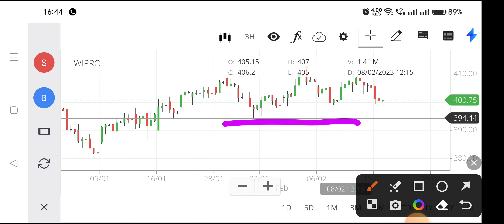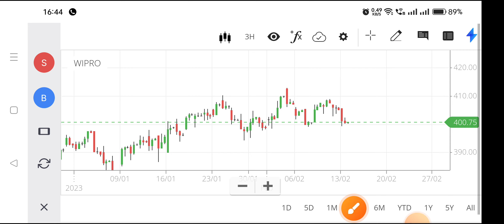wipro share news,wipro share analysis,wipro share latest news today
wipro stock,
wipro share price history,
wipro share value,
current share price of wipro,
target of wipro share,
wipro share price latest news,
wipro share price tomorrow,
wipro share price today,
wipro share price target 2030,
story of wipro share,
view on wipro share,